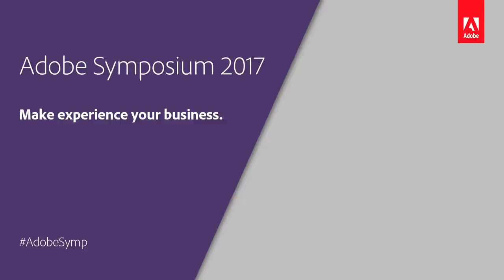John Mellor | Adobe | Adobe Symposium Amsterdam 2017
Adobe Symposium Amsterdam | Monday 6 November 2017

John Mellor, VP Strategy, Business Development and Marketing via Adobe, gives us his opinion on experience business and tells us that it is not only about the product or service we consume, but about how we consume it.